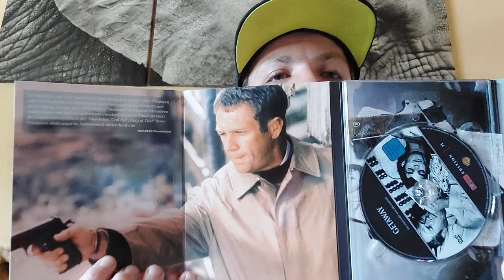10 Juni Flohmarkt Folge